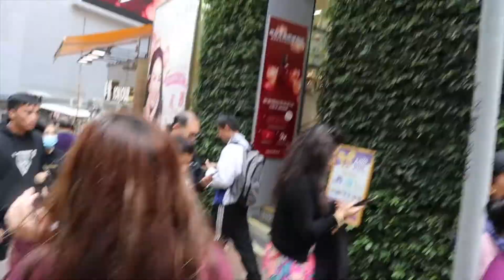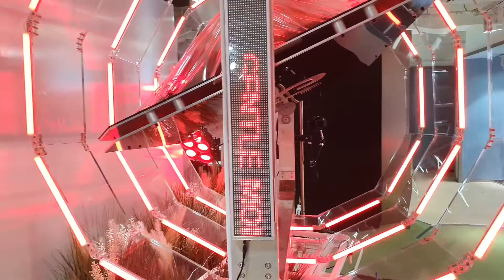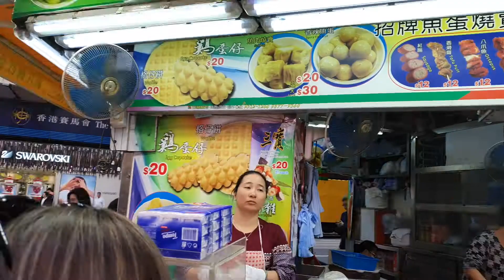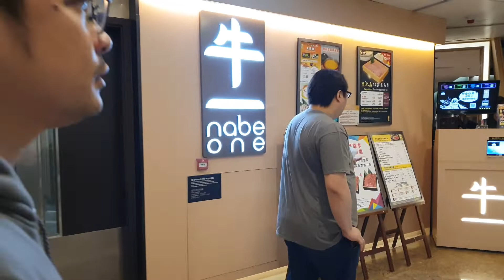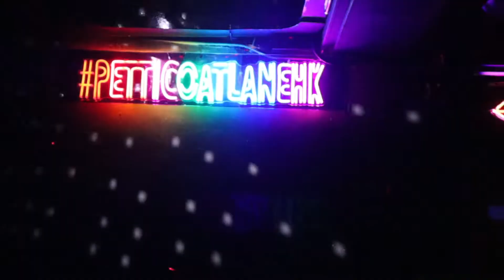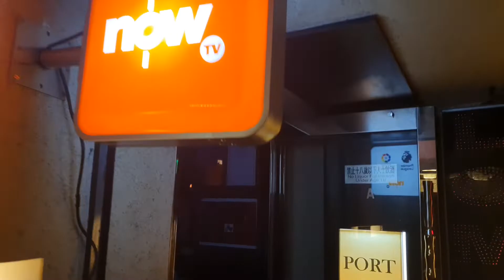Nag-shopping at nag-Birthday Salubong sa Hong Kong | Before the Outbreak